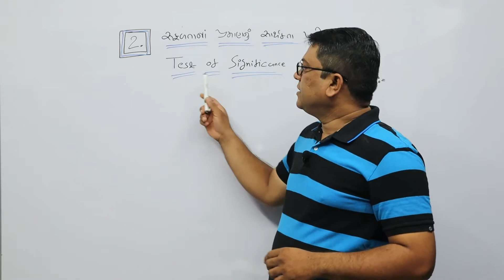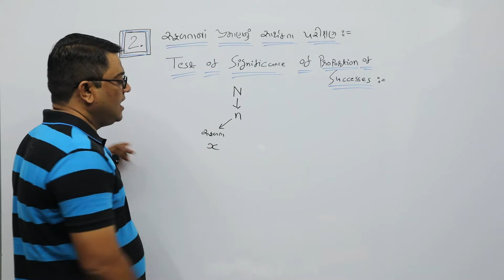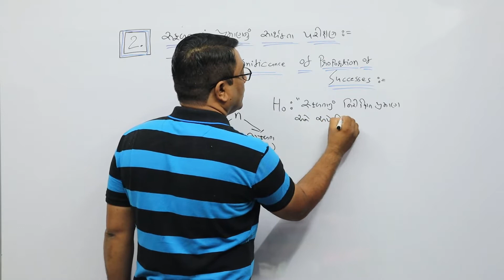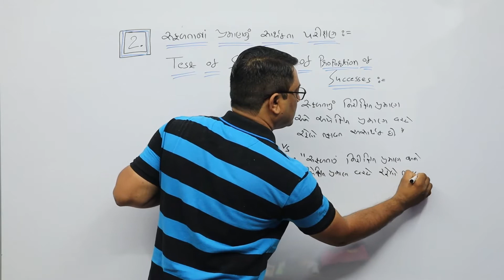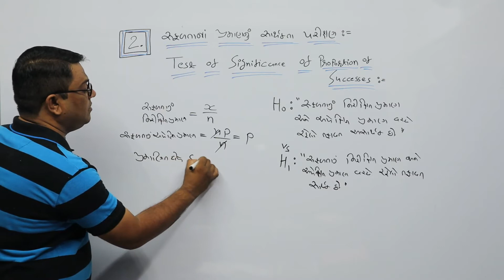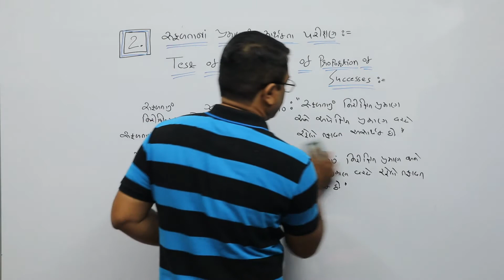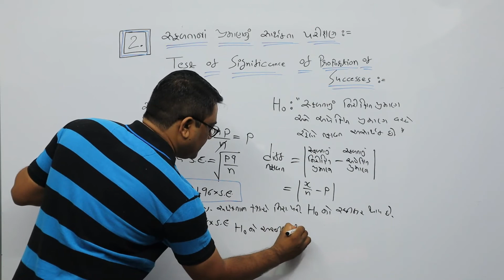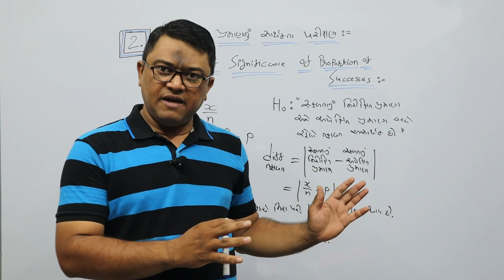2. સફળતાના પ્રમાણનું સાર્થકતા પરીક્ષણ, Test of Significance of proportion of Successes.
સફળતાના પ્રમાણનું સાર્થકતા પરીક્ષણ, Test of Significance of proportion of Successes, ગુરુ નિદર્શ પરીક્ષણ, પરિકલ્પના પરીક્ષણ, સાર્થકતા પરીક્ષણ, Statistics by Rutulkumar Sutariya, SYBCOM, VNSGU, Prof. Rutulkumar Sutariya, Testing of Hypothesis, Testing of Significance, Large Sample Test